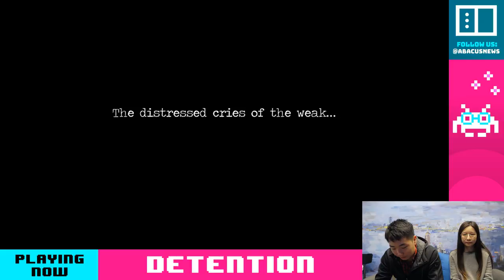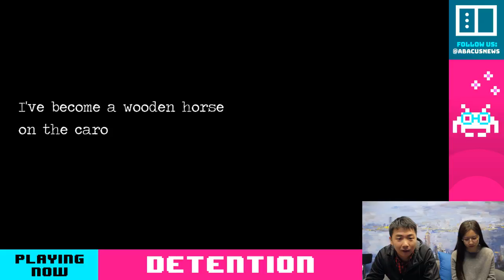Horror puzzle game Detention dives into 1960s' Taiwan under martial law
It's not our first time playing -- but still gives us the creeps!